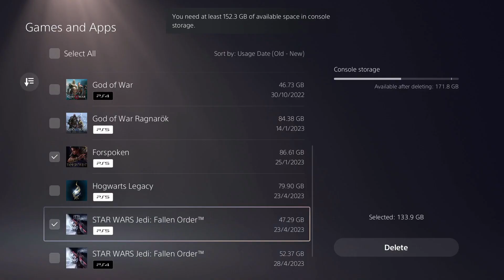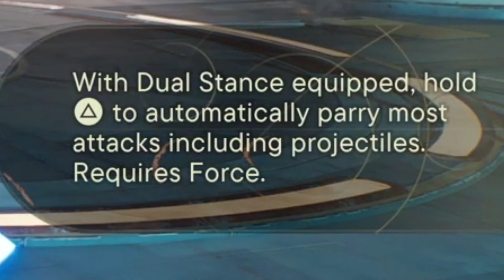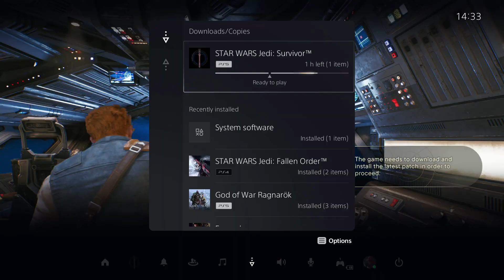The Wait Time For Jedi Survivor | Part 1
HAPPY MAY THE 4TH F S!!

JEDI SURVIVOR IS HERE!

AND THE WAIT TIME FOR IT TO FINISH DOWNLOADING IS MASSIVE!!

Music Used